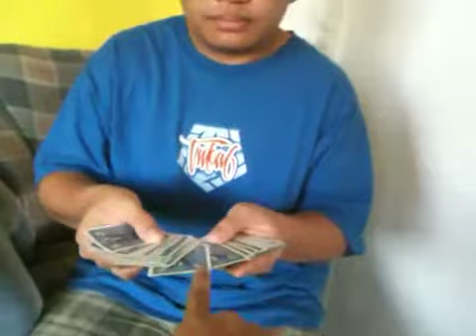SNC 5/30/10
my bros entry